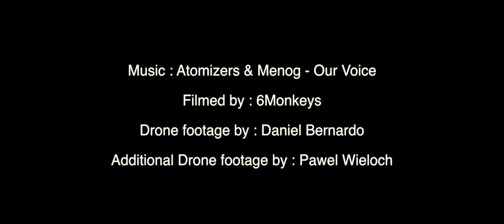Atomizers @ Ozora Festival 2018, Hungary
Atomizers is playing live @ Ozora Festival 2018, Hungary
Track ID: Atomizers & Menog - Our Voice (IONO Unreleased)

Iono Music never stops to evolve, always being one step ahead with technology and new initiatives it had grown to be an exciting international label. Always on the move, Iono Music promises to give you the top notch music this atmosphere can offer. The label has built over the years a strong reputation as a quality brand with many artist like: Protonica, Egorythmia, Yestermorrow, One Function, Mindwave, Static Movement, Ilai, Atomizers, Mindbenderz and many others.